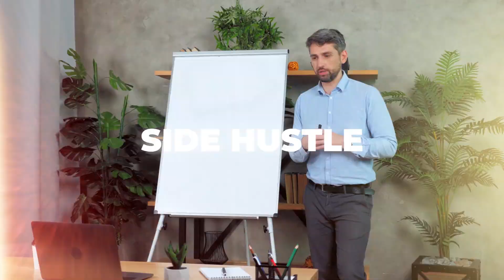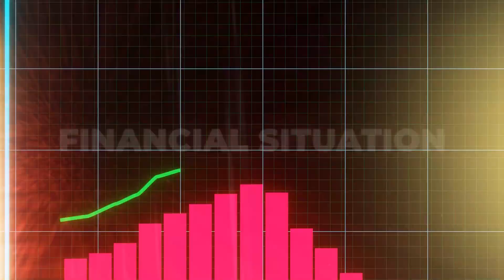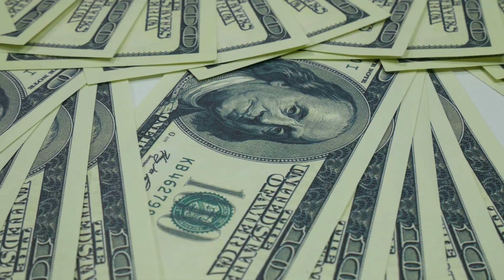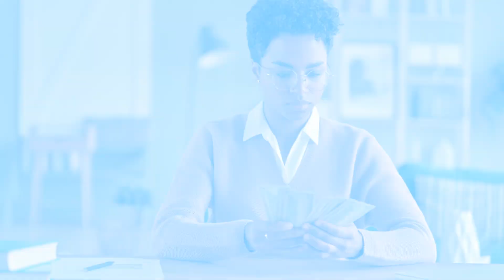Why Every Software Engineer Needs a Side Hustle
Are you a software engineer looking to increase your income and gain valuable experience outside of your day job?

In this video, we'll dive into the world of side hustling for software engineers and explore why it's important for your career growth and financial stability. We'll discuss the best side hustles for software engineers in 2021, including side gig ideas and opportunities that you can start right away.

At The Testing Academy, we understand the value of gaining new skills and building your portfolio through side hustles. That's why we've curated a list of the top side hustles for software engineers and provide insider tips on how to be successful in each one.

Join us as we explore the world of side hustling for software engineers in 2021 and beyond. Whether you're looking to make extra money, gain new skills, or explore new opportunities, this video has something for every software engineer. So don't miss out on this must-watch video from The Testing Academy!

🚀 BONUS VIDEO 🚀